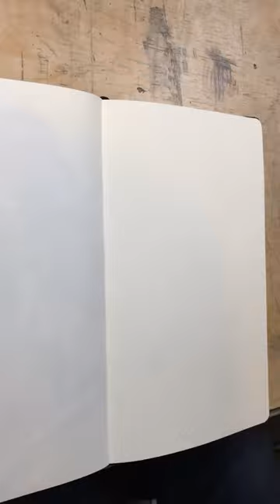new panting 😯 for women